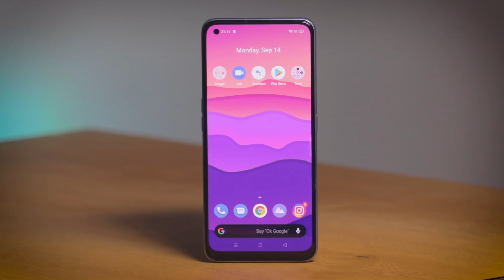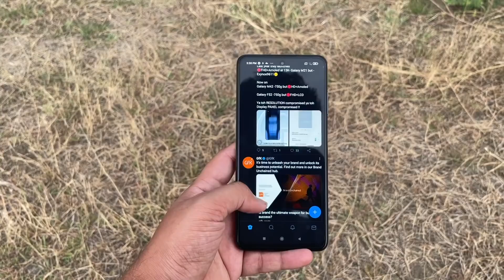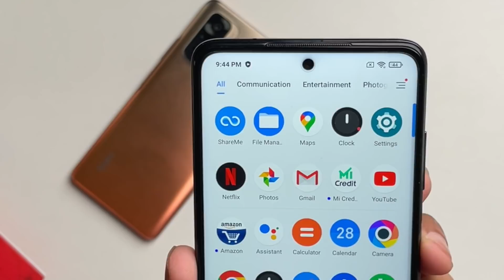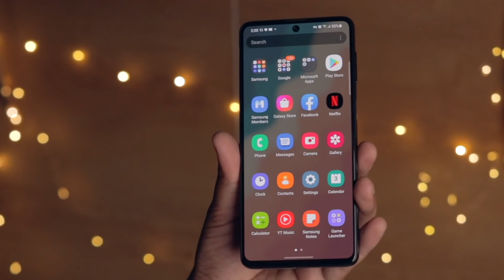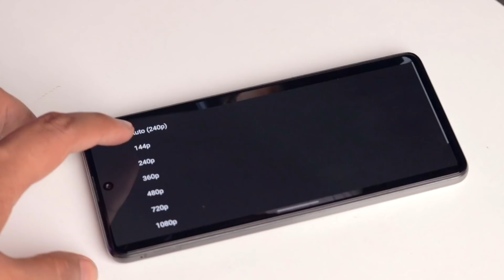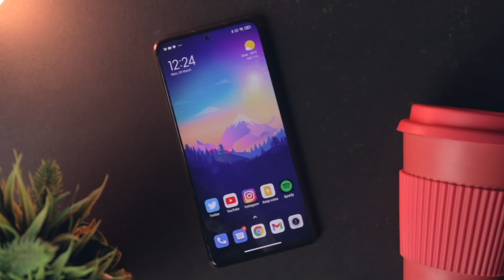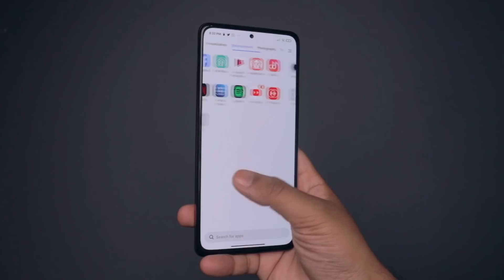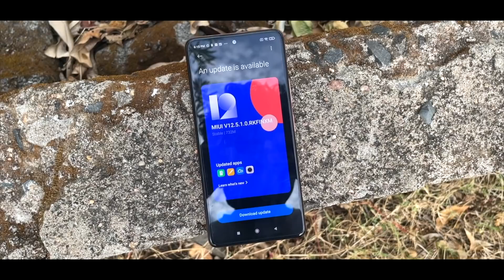Top 3 Best Smartphones Under ₹20000 in India | June 2021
I personally use these smartphones as my daily driver and I will suggest you buy smartphones between these top 3 best smartphones.